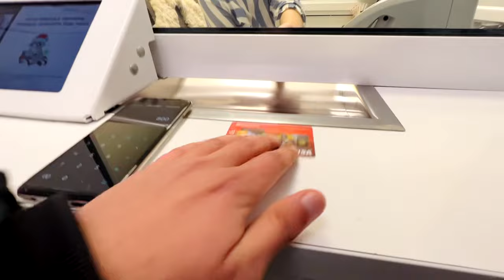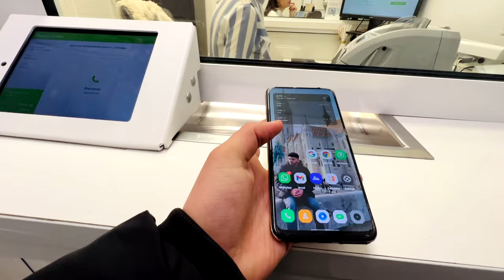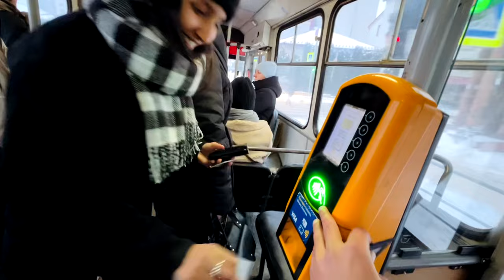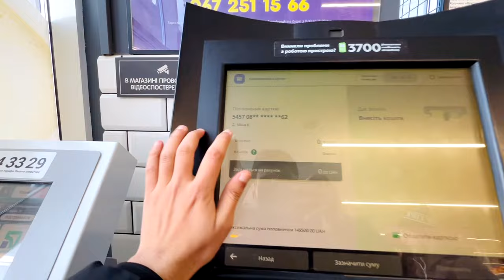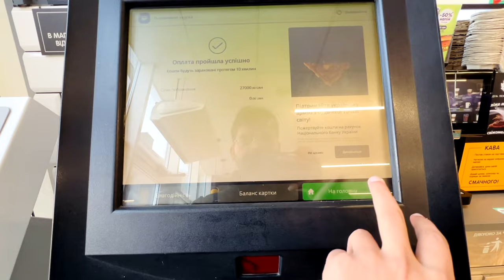MY LAST SEMESTER OF MBBS IN UKRAINE 🇺🇦| INDIAN STUDENTS IN UKRAINE LIFESTYLE VLOGS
INDIAN 🇮🇳MBBS STUDENTS LAST SEMESTER IN UKRAINE 🇺🇦 | INDIAN STUDENTS IN UKRAINE LIFESTYLE VLOGS

INDIAN 🇮🇳 mbbs students a day with Ukrainian 🇺🇦 students and handicapped children
A DAY IN LIFE OF MEDICAL STUDENT IN UKRAINE 🇺🇦 | MBBS STUDENTS ON UKRAINE VLOGS